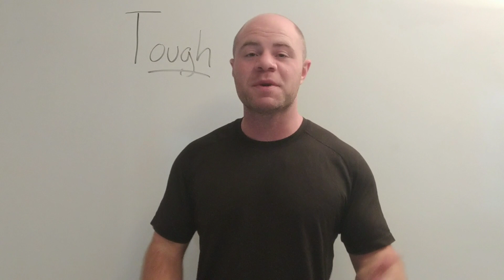Decide To Be Tough💥 Toughness Tuesday with Coach Keith Keppner!